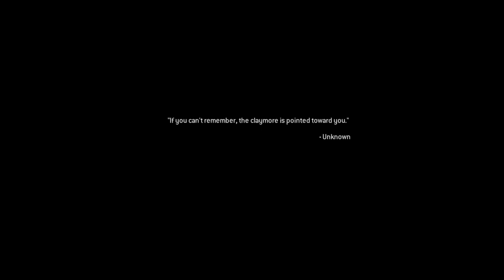Call of Duty: Modern Warfare Remastered - Act 1 ~ Mission 9: War Pig